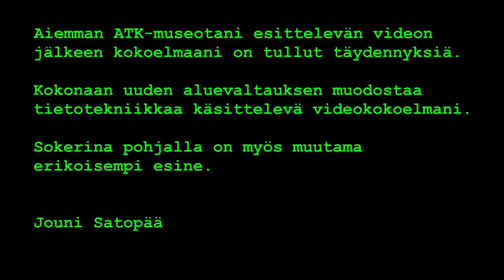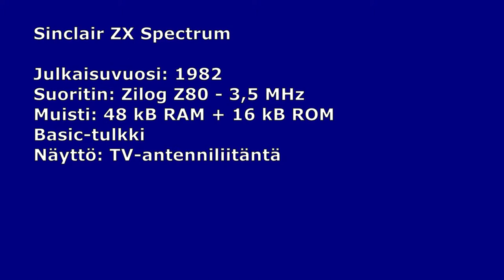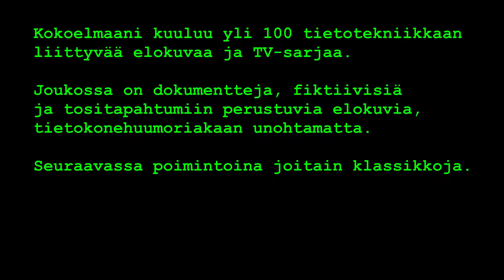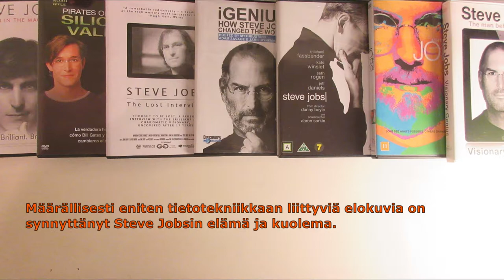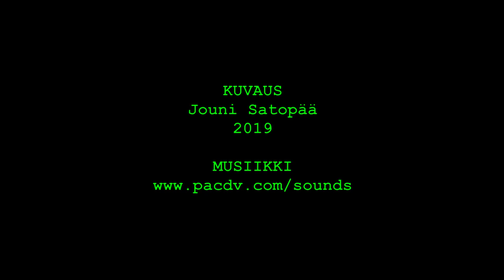Jounin ATK-museon täydennyksiä